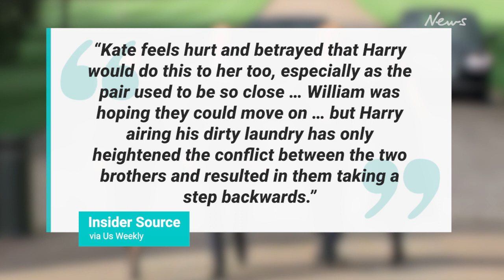Kate Middleton ‘betrayed’ by Prince Harry in Netflix series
Kate Middleton is reportedly upset with Prince Harry after the release of his and Meghan Markle’s Netflix docuseries, Harry & Meghan.